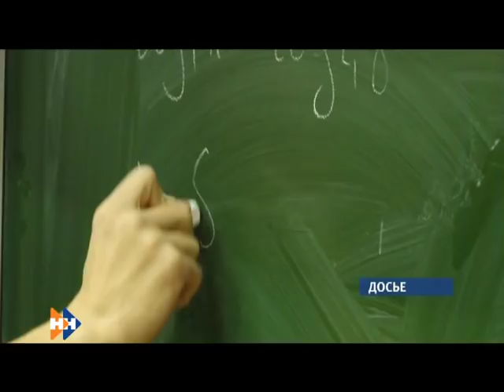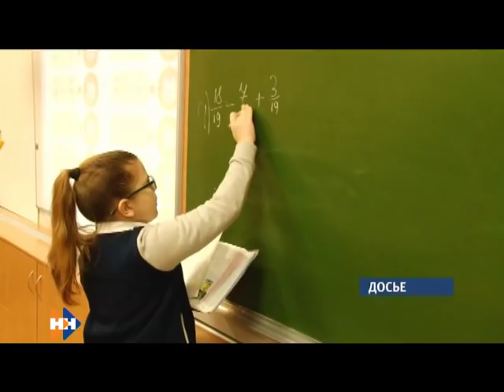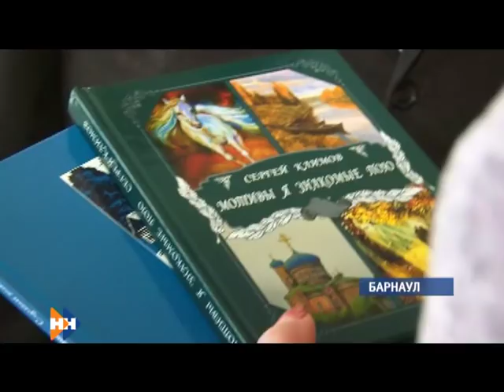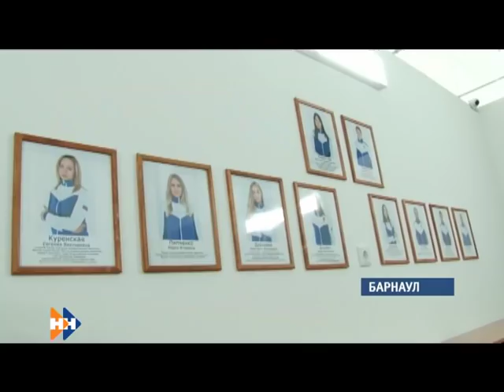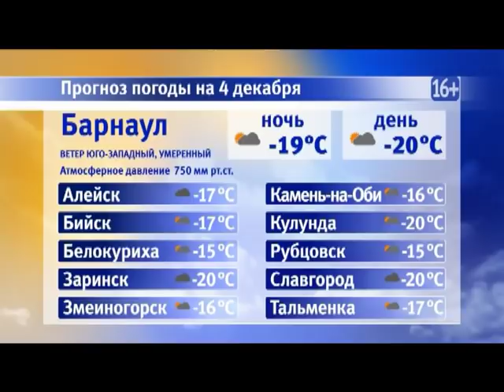Информационная программа «Наши новости». 03.12.2018. Вечерний выпуск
- Змеиногорский сериал: почему город вновь остался без воды и сколько продлится коммунальный коллапс?
- Добро пожаловать! Как в регионе открыли туристический сезон и чего не хватает краю, чтобы к нам массово поехали туристы?
-  Как становятся вундеркиндами? Кто из алтайских школьников представит свой проект на всероссийском этапе конкурса «Молодые профессионалы»?